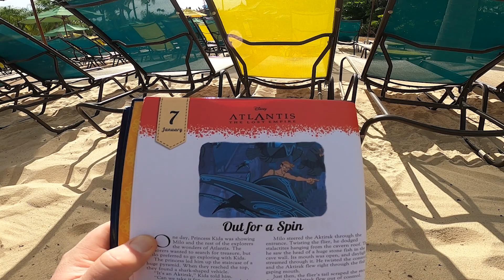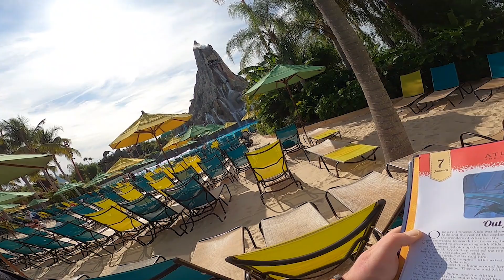FUNNY SHORT STORY 😁 Atlantis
ATLANTIS short story.
A FUNNY SHORT DISNEY STORY read while on my travel adventures. In this series some were filmed in USA Orlando and some in Scotland on the NC500 in the Camper Motorhome. I’ve numbered them in order in the bottom corner of the thumbnail so that you can watch in order if you like. Filmed in the run up to Christmas 2023.

NEW vlog every Friday at 6pm GMT